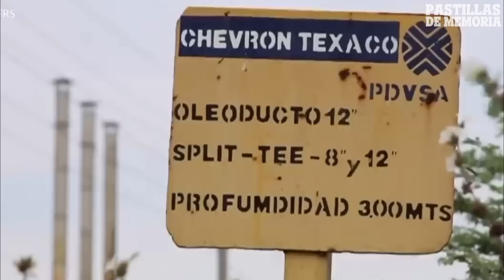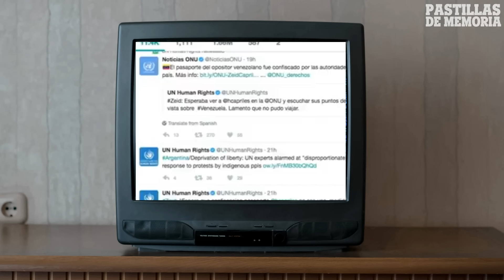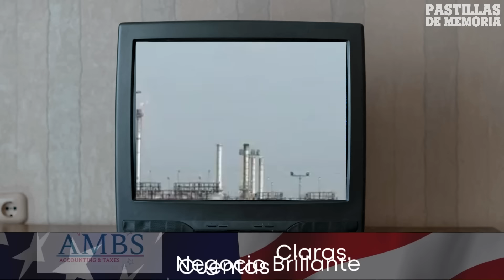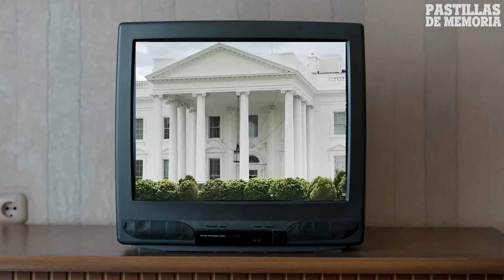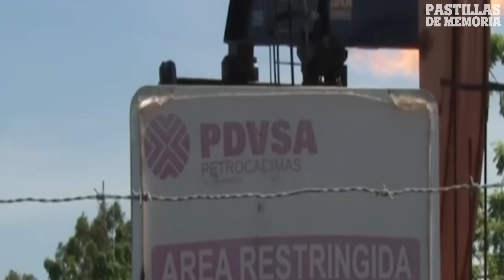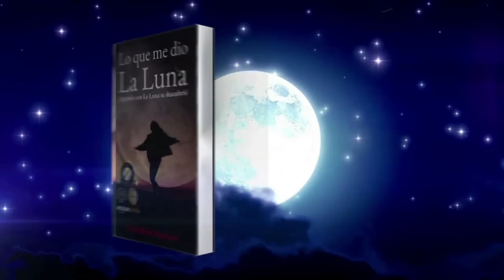EL VAIVÉN DE LAS SANCIONES | PASTILLAS DE MEMORIA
La administracion estadounidense en su conjunto, tanto republicanos como demócratas han impulsado la imposición de sanciones en contra del chavismo y su estructura criminal desde hace por lo menos 10 años.

Pero dichas sanciones son un constante vaivén de imposiciones y relajamiento de las mismas.

Hoy en pastillas de memoria. El vaivén de las sanciones